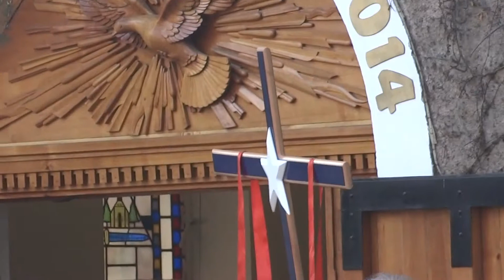Santuario Cenáculo de Bellavista. Rezo del Angelus y consagración. D 17 T.Ordinario